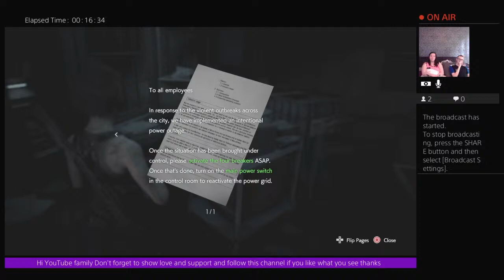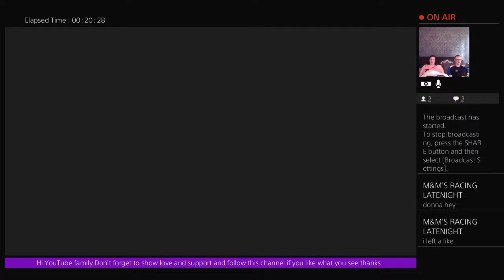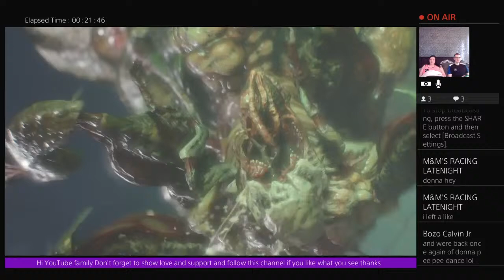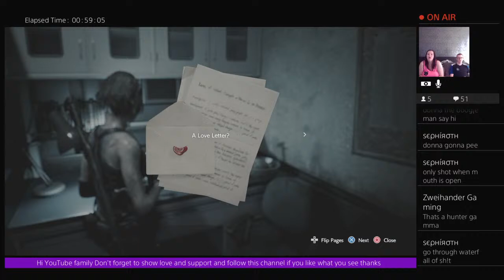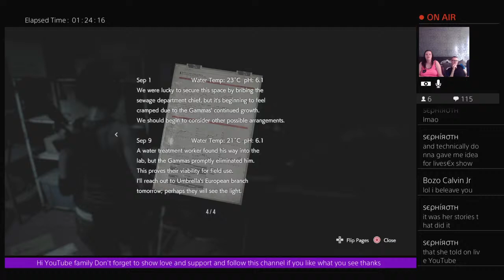Donna louise ryan lets play Resident evil 3 remake part 2